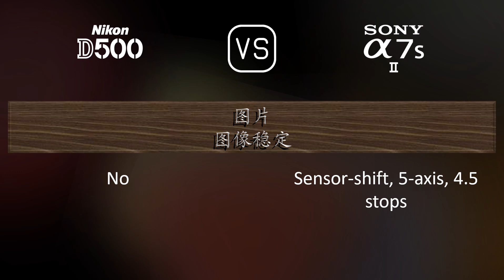Nikon D500 与 Sony A7S II 的规格比较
本视频是 Nikon D500 与 Sony A7S II 的功能概述和规格比较 (comparison of specifications)，希望对您有所启发。感谢您的支持。

00:25 推出
00:33 机身
00:40 传感器
01:01 图片
01:16 光学与对焦
01:41 屏幕
01:58 取景器
02:13 摄影功能
03:06 录像功能
03:20 贮存
03:24 连接性
03:49 物理特性
04:07 杂项